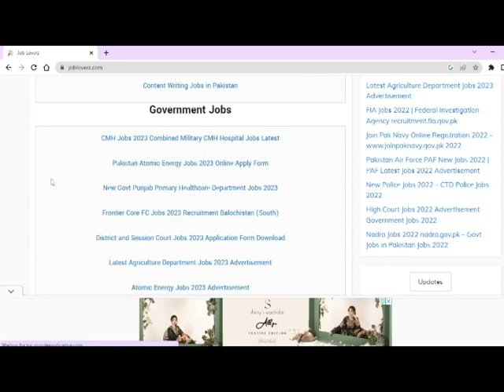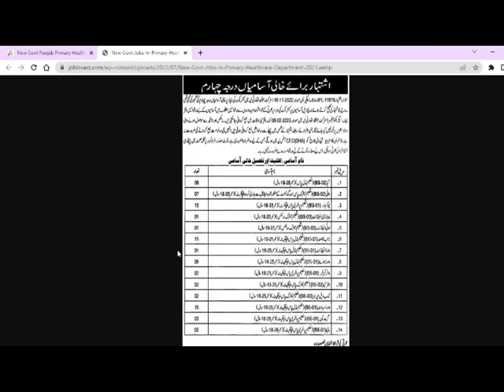Health department jobs 2023| health worker jobs vacancy 2033 | new jobs 2023 government |latest job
In this video i will tell you (Health department jobs 2023| health worker jobs vacancy 2033 | new jobs 2023 government |latest job  )

A.O.A